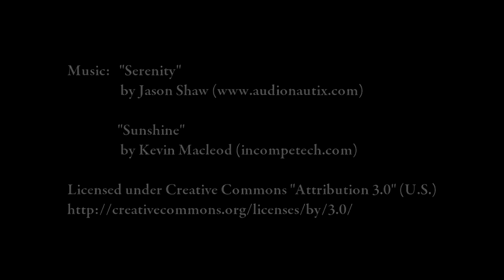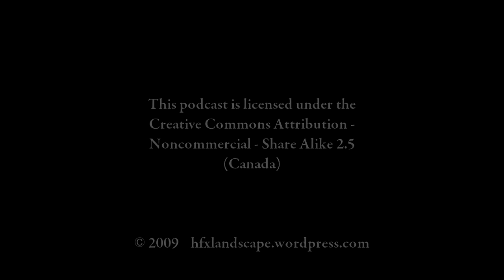Episode 05: Tall Ships 2009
Tall Ships Nova Scotia 2009 took place from July 16 to 20.  Ships from all over the world gathered in Halifax Harbour.  They have come from the United States, France, Brazil, Netherlands, Barbados, Bermuda, Germany and many more.  The ships traveled to other destinations in Nova Scotia such as:  Lunenburg, Port Hawkesbury, Louisbourg, Sydney, Pictou, and Pugwash.  In addition, Tall Ships 2009 marked the 100th anniversary of the Canadian Navy.  This podcast captured the highlights from the first day of the event.